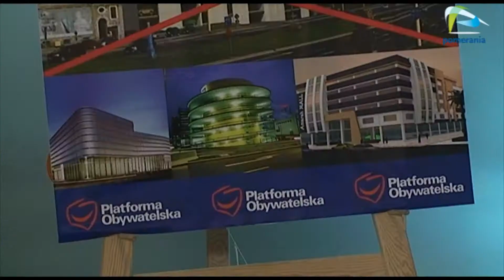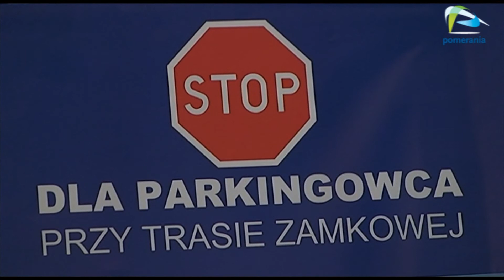Mieszkańcy mówią NIE dla parkingowca przy Teatrze Kana.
Mieszkańcy mówią NIE dla parkingowca przy Teatrze Kana. A Radni PO zwołali konferencję prasową, na której również protestowali przeciwko tej inwestycji. Zobaczmy co na to Prezes Zarządu Nieruchomości i Opłat Lokalnych, który jest odpowiedzialny za cały projekt.